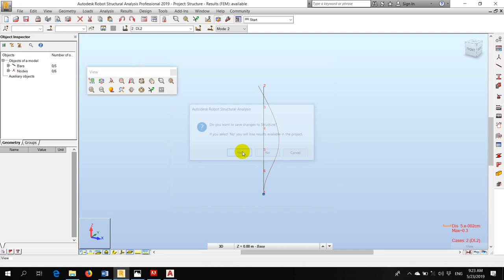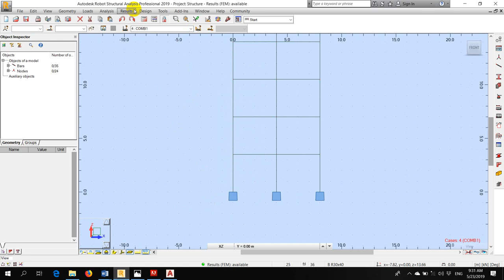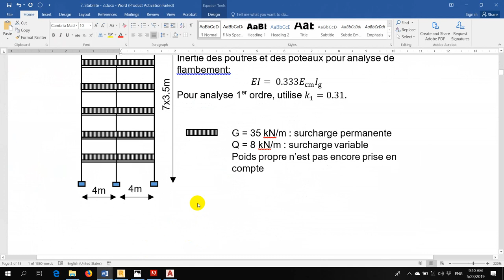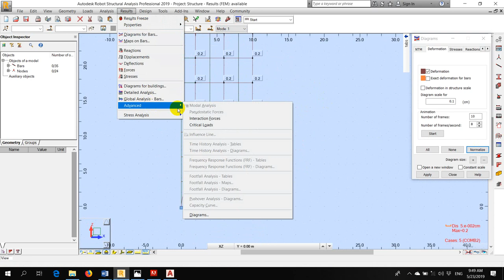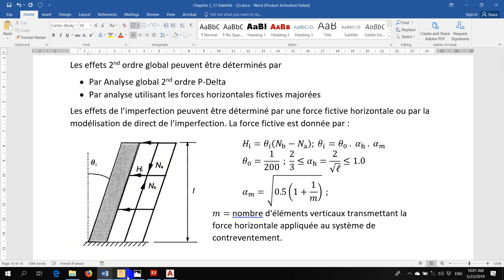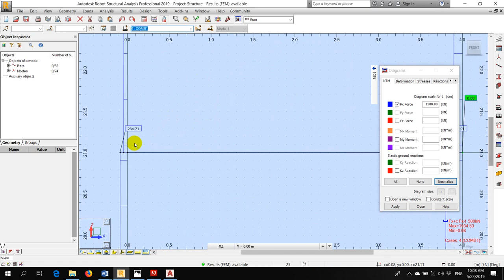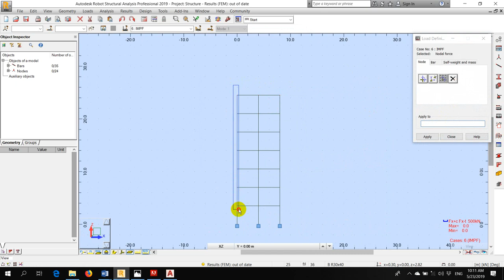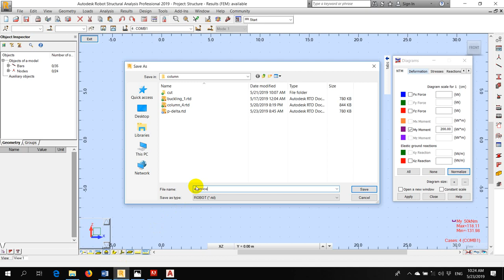Global 2nd order effect on building by Robot